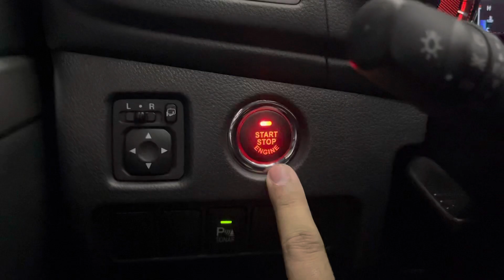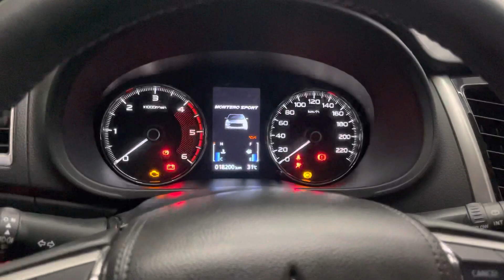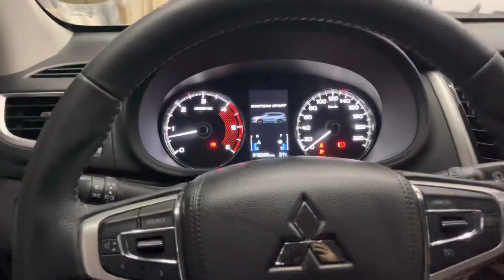Remote start your montero! 💪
BE KEYLESS! 💪

🔊OEM CHIME
📱ALLOY CASE
📤TRUNK RELEASE

Inclusions:
✔️2 keyfobs/remotes
✔️Anti-theft function
✔️Alarm system

☑️FREE COFFEE
☑️FREE WIFI

VERSION 2.0
➡️ Advance Push start button system with remote engine start

📤TRUNK RELEASE
📱ALLOY CASE
🔊OEM CHIME
📱MOBILE APP
🔊VOICE COMMAND
⌚️SMART WATCH
📟 LCD FOB
📍GPS: SOON
📌GSM: SOON

Inclusions:
✔️2 keyfobs/remotes
✔️Anti-theft function
✔️Alarm system
✔️Ignition start delay
✔️Car finder
✔️Silent mode

☑️FREE COFFEE
☑️FREE WIFI

HOME SERVICE? LETS TALK